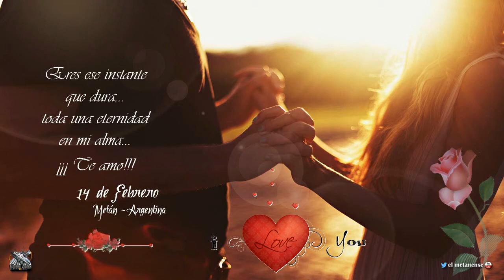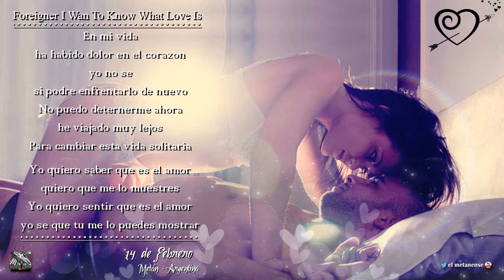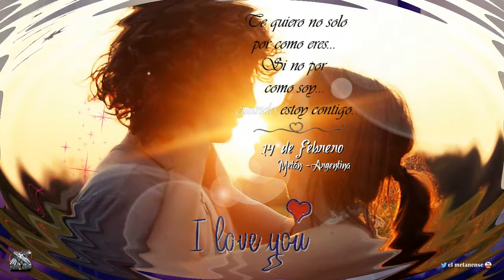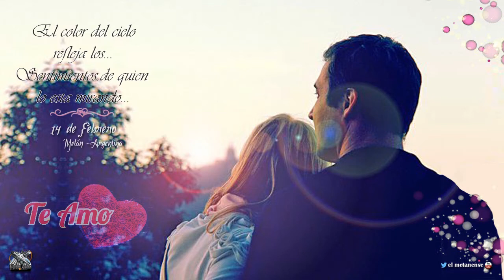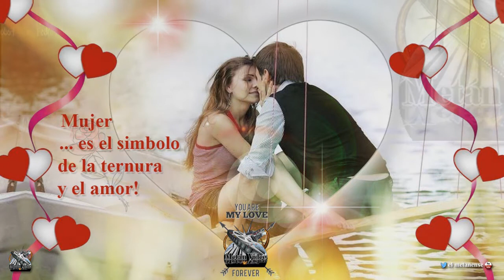Feliz Dia de San Valentin - Foreigner I Wan To Know What Love Is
Feliz Día de San Valentin.

Foreigner
I Wan To Know What Love Is

En mi vida
ha habido dolor en el corazon
yo no se
si podre enfrentarlo de nuevo
No puedo deternerme ahora
he viajado muy lejos
Para cambiar esta vida solitaria

Yo quiero saber que es el amor
quiero que me lo muestres
Yo quiero sentir que es el amor
yo se que tu me lo puedes mostrar
Te amo...
14 de Febrero
Metan - Argentina

El Metanense (agustin bonifacio), creador, diseñador y administrador de los fans page de La Posta de Yatasto y de Metán es de River.

Metán es de River 2018 - © ® ™
El Metanense - Metan Video
Copyright/Registered y Trademark